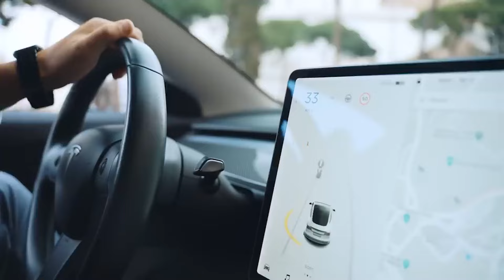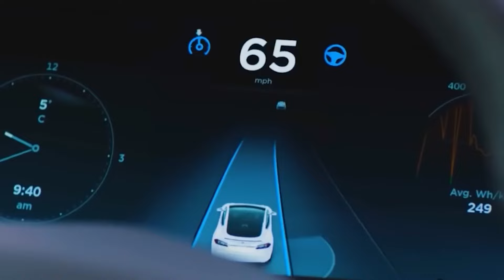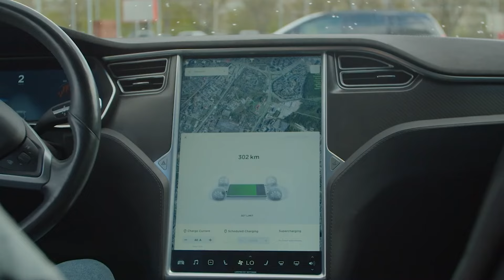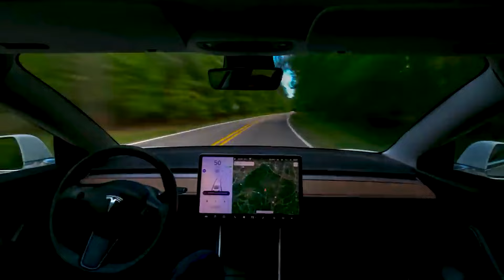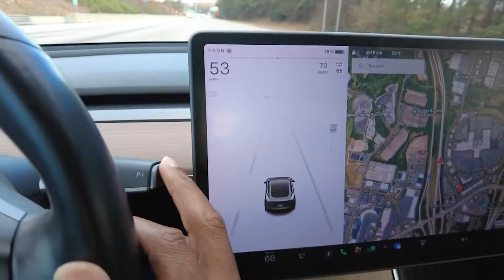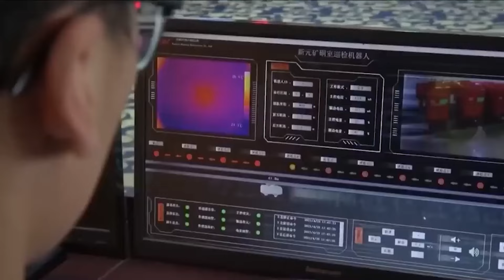Does Tesla's Autopilot Recall Fix Adequately Tackle Safety Concerns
In December, Tesla faced a mandatory recall of nearly two million cars in the U.S. after the National Highway Traffic Safety Administration (NHTSA) concluded that its Autopilot driver assistance system was prone to exploitation.

Right from the get-go, experts were doubtful that Tesla would effectively address the concerns raised by the NHTSA. And true to expectations, when Consumer Reports obtained the updated version of Autopilot, it became evident that the system could still be easily exploited.

So, what did Tesla fix? And why did the NHTSA prompt Tesla to conduct a recall?
Join us as we delve into the latest developments surrounding Tesla's Autopilot system. From expert skepticism to Consumer Reports' findings on the updated Autopilot version, we'll provide an in-depth analysis of the current issues. And without much ado, let’s get started.

In today's video we look at Does Tesla's Autopilot Recall Fix Adequately Tackle Safety Concerns...Keep watching to see renewable energy and hybrid cars and hybrid suv and Automotive and Evs and Ev and electric suv and zero emissions and top car reviews and Does Tesla's Autopilot recall fix adequately tackle safety concerns? and tesla autopilot safety concerns and tesla recall and why are teslas being recalled and teslas being recalled and recall impact on tesla models and tesla recalls 2 million cars and tesla recalls vehicles and tesla recalls cars and safety score and car safety and safety and autpilot and model y tesla and tesla vehicle software vulnerabilities.

Inspired by Tesla Tech Central, Tesla News, and Tesla Nerd.